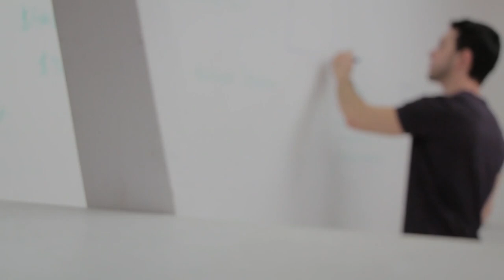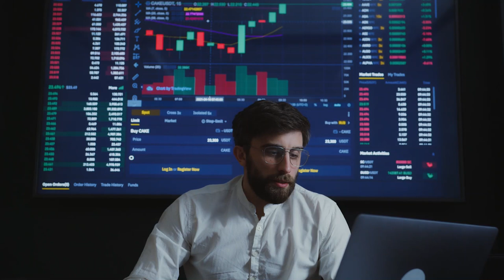Die Geschichte der Welt von Christian Grataloup und Patrick Boucheron (Zusammenfassung)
Die Geschichte der Welt von Christian Grataloup , Patrick Boucheron